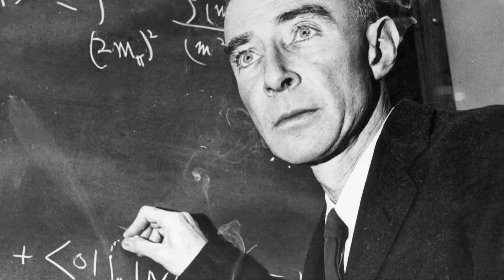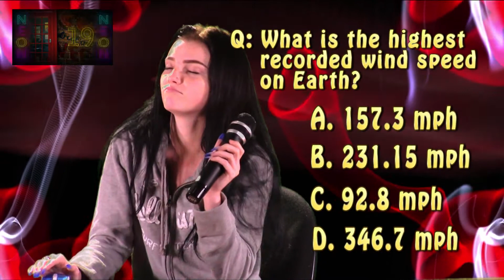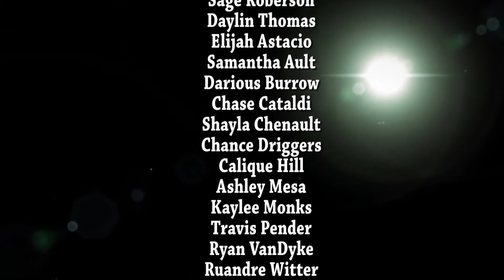BROADCAST 11 18 19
All things airborne today! A local aviation near-disaster, the legacy of a retired spy plane, the Big Brain Challenge, an airborne Porsche, and the joke of the day.